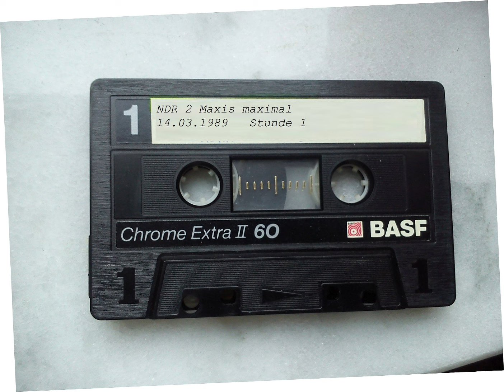NDR 2 Maxis maximal 14.03.1989 (Std.1)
Hinein in den März 1989:
Fast tagesaktuell vor 36 Jahren die neuesten Maxis am Dienstag Abend mit DJ GA Gerd Alzen in "Pop nach 8" auf NDR2.
Hier die erste Stunde der "Maxis maximal" vom 14. März 1989, im übrigen die 3.-letzte Ausgabe dieser Sendung

Quelle: Archiv Radioversum
Moderation: DJ GA Gerd Alzen
Medium: BASF Chrome EXTRA II-60
Digitalisiert mit Audiograbber und einem Pioneer Tapedeck CT-676